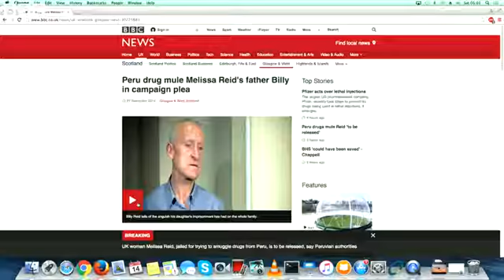British cocaine smuggler to be released from Peruvian jail BBC News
Authorities in Peru say a British cocaine smuggler will be released from prison and returned to the UK.
22-year-old Melissa Reid was jailed three years ago, alongside her friend Michaella McCollum, who was freed last month.
The pair were caught with 24lb (11kg) of cocaine in food packets hidden inside their luggage.